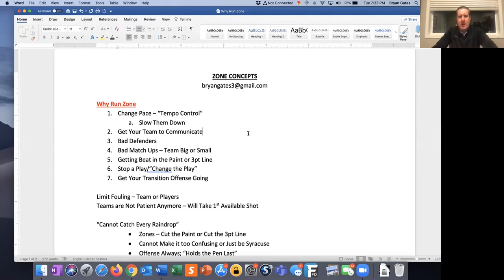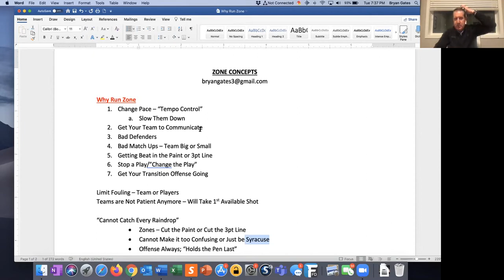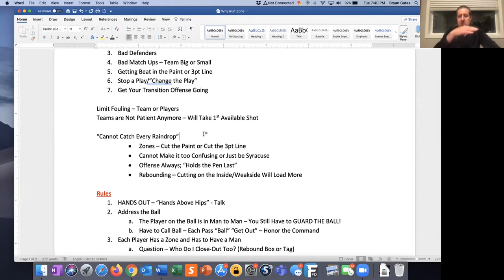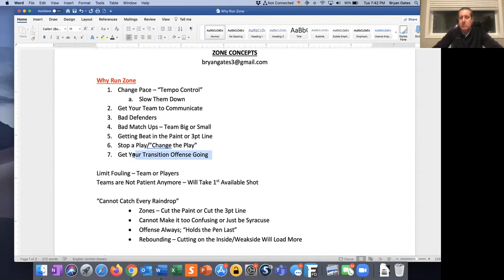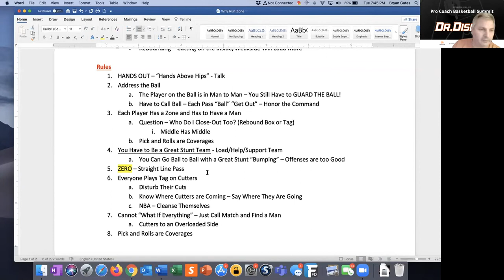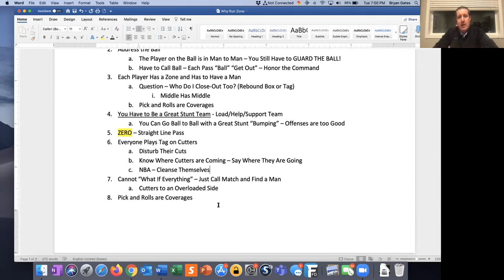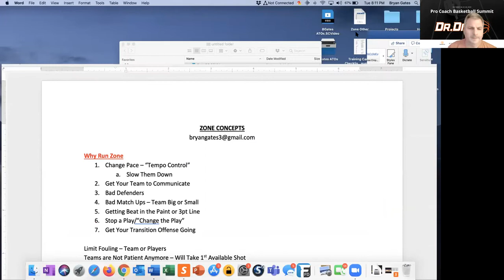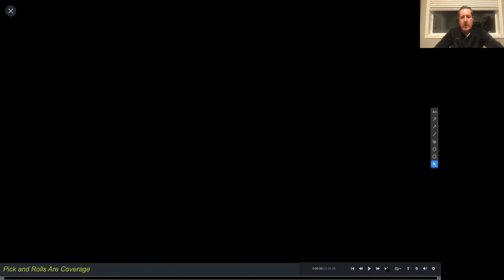Zone Defense Concepts Bryan Gates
Longtime NBA coach Bryan Gates presents Zone Defense Concepts. Excellent teaching video.